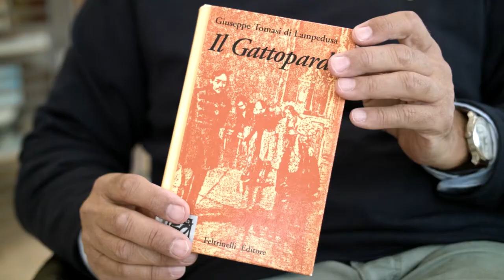Circolo dei Libri - 28.09.2017 - Giuseppe Tomasi di Lampedusa, Il Gattopardo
Giuseppe Tomasi di Lampedusa, “Il Gattopardo”, Feltrinelli
recensione a cura di Michele Fazioli